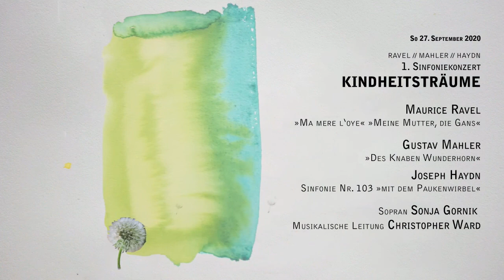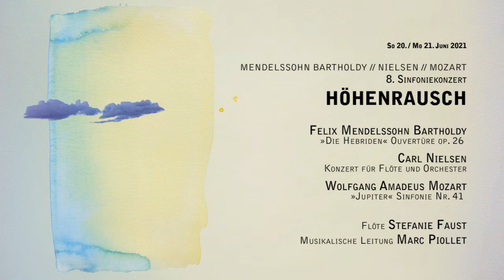Theater Aachen // Die Sinfoniekonzerte der Spielzeit 2020/21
Sinfonieorchester Aachen
GMD Christopher Ward

Folgen Sie dem Sinfonieorchester auch auf Facebook unter @sinfonieorchester.Aachen und Instagram unter sinfonieorchesteraachen